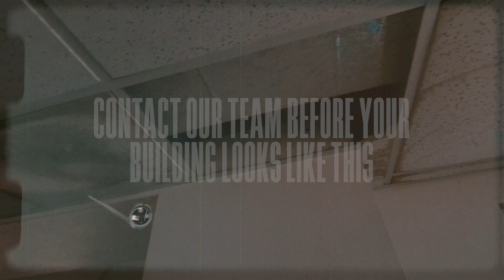Does your ceiling look like THIS?! 😱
Roof leaks can make your ceiling look like this...